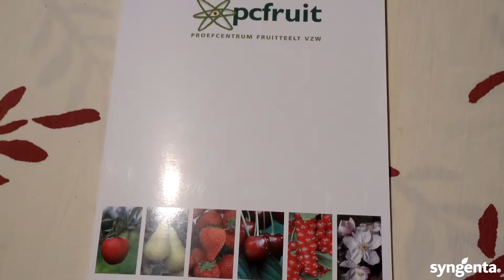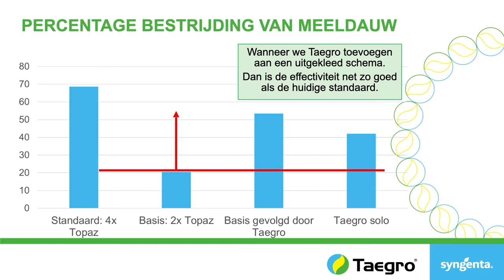Groene gewasbescherming in de aardbeien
Een veelbelovende biofungicide is een nieuwe stap in de wereld van de groene gewasbescherming in de aardbeien.